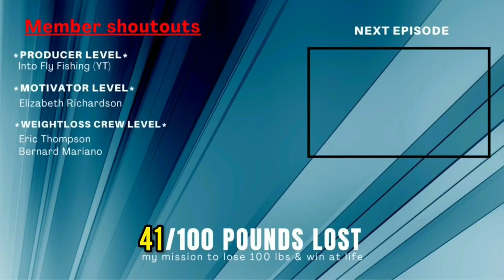How I burn calories at the gym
Weightloss journey day 75!